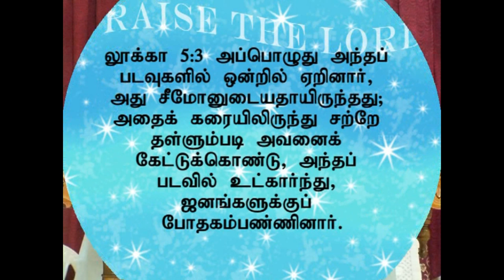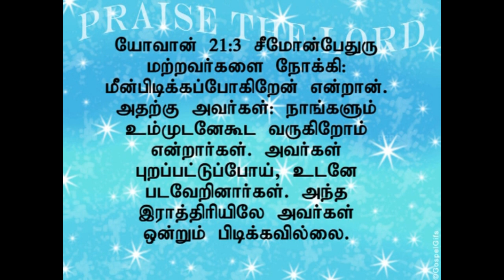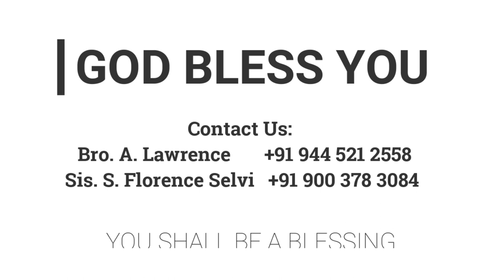பேதுருவின் வாழ்வில் இயேசு | 24.11.2013 | Pr. I. Vinil Sathish | Kadamalaikuntu FGPC